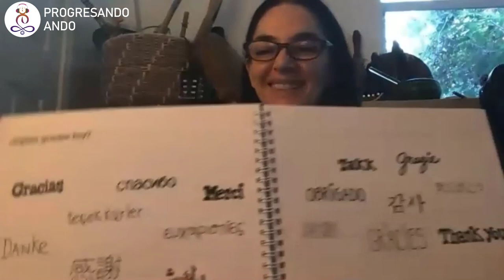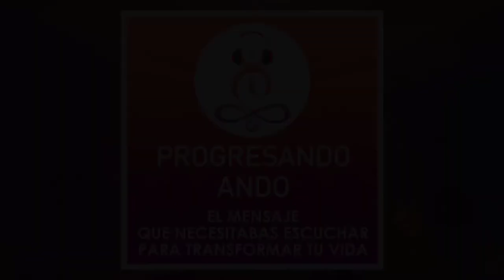EPISODIO 88 -Encuentra tu poder personal a través de la inteligencia de tu corazón - Cynthia Zak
Si nunca habías escuchado sobre la inteligencia de tu corazón, pero realmente llama tu atención este tema, presta mucha atención a este gran episodio que te ayudará a reconocer, conectar y comenzar desde ahora a utilizar la inteligencia de este gran y poderoso órgano para así encontrar tu poder personal.

En este episodio de tu podcast Progresando Ando Alfredo De Vanna estará conversando con Cynthia Zak quién es periodista, practicante de yoga y mindfulness, escritora de 3 libros y cuenta con 5 álbumes de música bilingüe original para mindfulness, también impulsa entrenamientos, clases, cursos y diversas conferencias alrededor del mundo, Cynthia enseña a practicar algunas cosas simples y poderosas para comenzar a activar, reconocer y honrar el latido que te mantiene vivo, el momento en que conectas con la inteligencia de tu corazón es en donde comienzas a crear coherencia entre el corazón y el cerebro y sobre todo enalteces quién eres, sanas y contagias con esa luz a los demás.

Siente tu ritmo, respira y conviértete en tu propio estetoscopio.

Recuerda que tenemos un área exclusiva de membresía en donde podrás escuchar todos nuestros podcasts y podrás obtener un recurso digital de este episodio en donde encontrarás 50 razones para agradecer diariamente y además de los recursos de todos los anteriores que te ayudarán con tu crecimiento y desarrollo personal.

Notas del Episodio:
Minuto 2:60 ¿Sabías que tenemos más de UN cerebro en nuestro cuerpo?
Minuto 3:16 Conoce un poco sobre Cynthia Zak y el contenido que comparte con la comunidad
Minuto 5:15 ¿Cómo fue el inicio de Cynthia en el mundo del desarrollo personal?
Minuto 13:00 ¿Cómo funciona la sincronicidad del corazón con el cerebro?
Minuto 17:00 Conoce los beneficios físicos y emocionales de conectarte con la inteligencia de tu corazón
Minuto 19:00 ¿Por qué es tan importante lograr esta conexión con nuestro corazón?
Minuto 26:43 Con estos pasos, puedes empezar a practicar la inteligencia emocional conectada con tu corazón
Minuto 40:39 Las 3 inteligencias y los 3 cerebros
Minuto 44:19 ¿Cómo el mindfulness te puede ayudar activar esta gran inteligencia del corazón?
Minuto 52:51 ¿Cómo se puede identificar la razón de la falta de concentración?
Minuto 58:34 ¿Qué reflexión o consejo nos deja hoy Cynthia?
Minuto 59:00 Agradecimiento y despedida